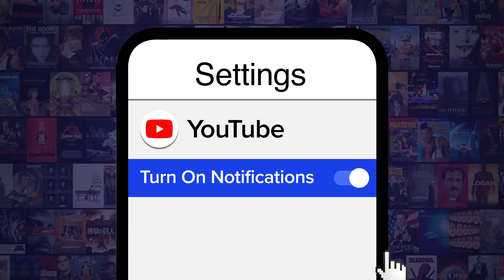Top 10 Best and Worst James Bond Video Games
James Bond games have definitely been hit or miss. For this list, we’ll be looking at 007’s best and worst forays into gaming. Our countdowni includes “Tomorrow Never Dies” (1999), “The World Is Not Enough” (2000), “James Bond 007: Nightfire” (2002), “James Bond 007: Agent Under Fire” (2001), “GoldenEye 007” (1997) and more! What's YOUR favorite Bond game?